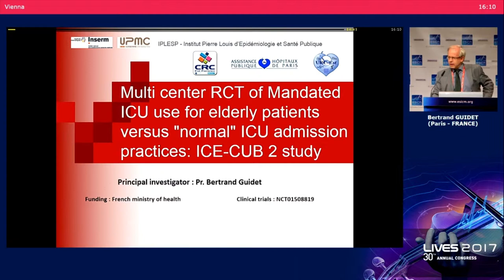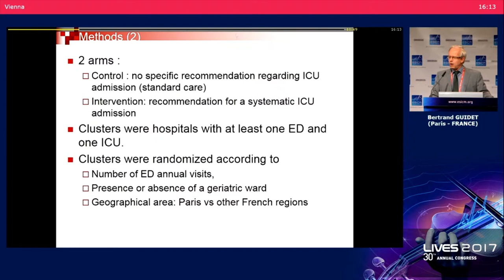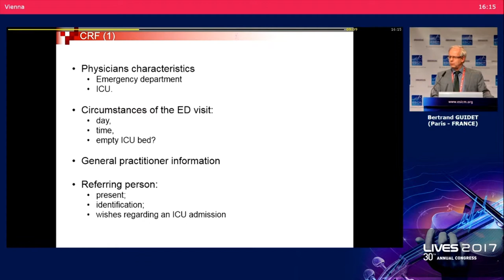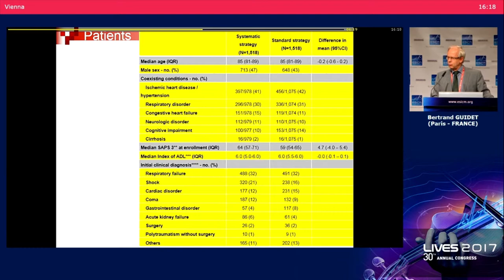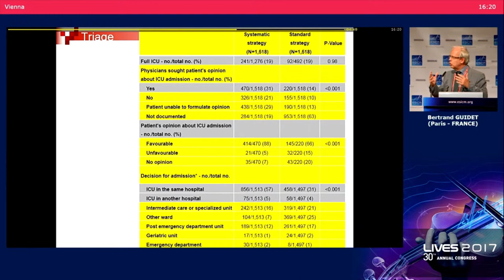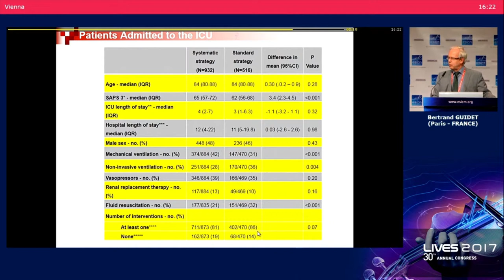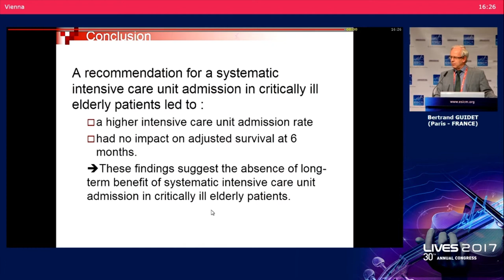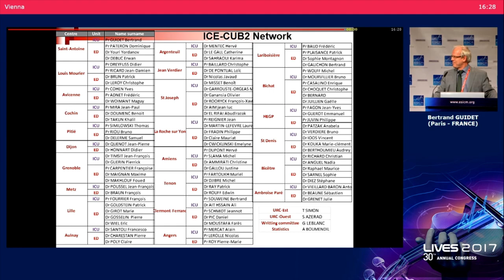Effect of Systematic ICU Triage on Long-term Mortality Among Critically Ill Elderly Patients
Bertrand Guidet, MD, of Assistance Publique–Hôpitaux de Paris (AP-HP) and Hôpital Saint-Antoine, presents findings from the Intensive Care for Elderly-CUB-Rea 2 (ICE-CUB2) trial at the European Society of Intensive Care Medicine, Vienna, Austria, on September 27, 2017. Used with permission.